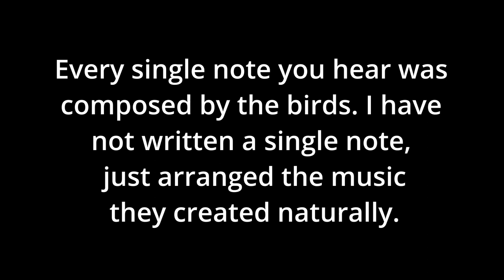Birdhoven: Chuck-Will's-Widow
Source Bird Recording: Robert M. Mengel, Ken Blankenship, Wil Hershberger, David L. Ross, Jr., Tom
                                          Johnson/Macaulay Library